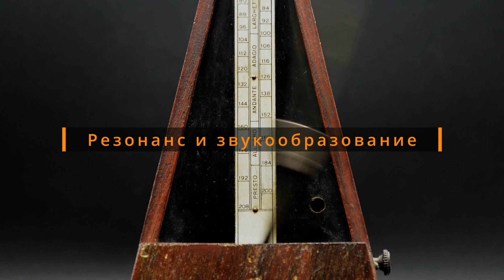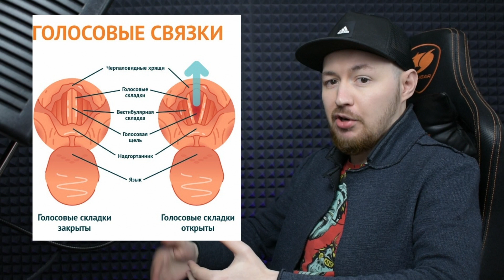Как устроен голос, дыхание и голосовые связки / С чего начать учиться петь?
В этом видео я максимально подробно и без душноты рассказываю о том, как устроен человеческий голос ;)

00:00 - О чем видео
00:52 - Строение голосового аппарата
01:52 - Работы диафрагмы
02:28 - Механика дыхания
03:12 - Резонанс и звукообразование
03:58 - Строение голосовых связок
04:44 - Видео: работа связок
06:00 - Выводы
06:50 - Прощание